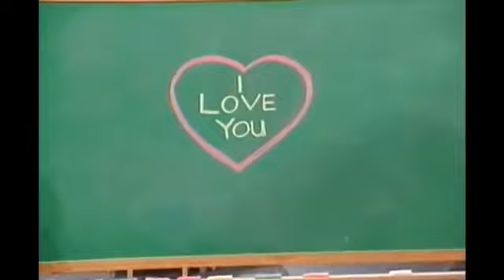I Love You (Hoo’s In The Forest?) (S5 E18)